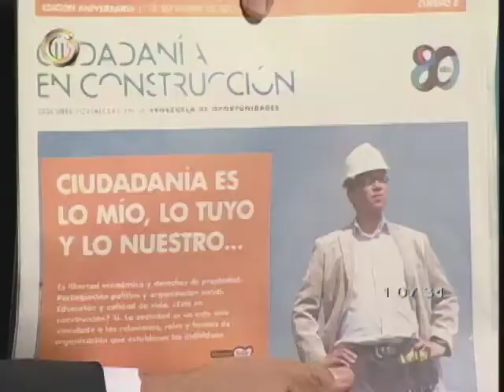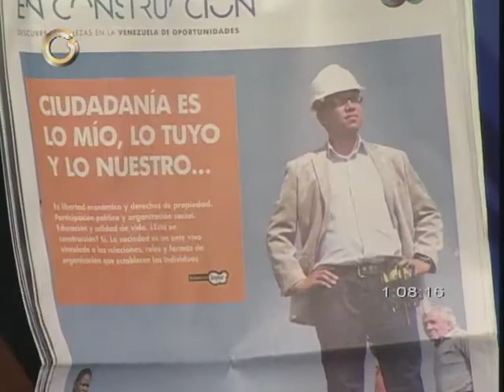Dhaméliz Díaz: El periodista no puede ceder, perder o minimizar su responsabilidad con la verdad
A propósito del 80 aniversario del diario El Carabobeño, la periodista y directora de ediciones especiales del impreso, Dhaméliz Díaz, indicó que el ejercicio del periodismo es todo un reto y señaló que las limitaciones de hoy en día no pueden llevar a un profesional a ceder.